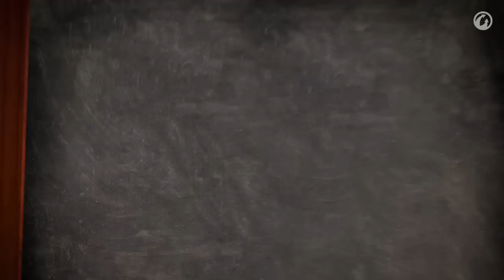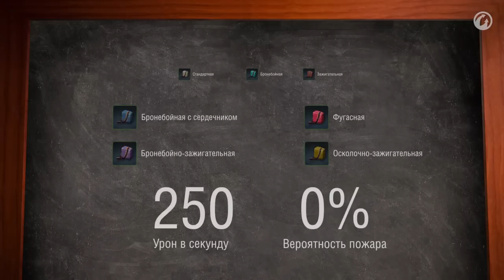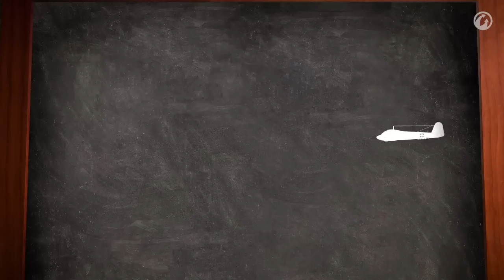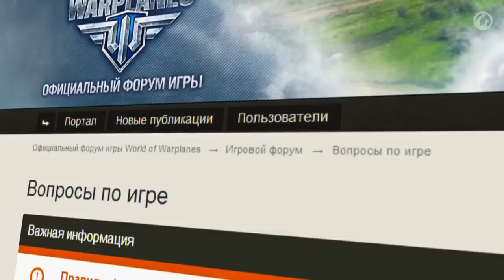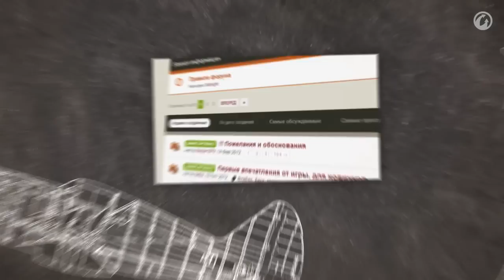World of Warplanes — летная школа, урок четвертый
Новый выпуск "Летной школы" World of Warplanes, в котором речь идет о снаряжении и боеприпасах, которыми можно укомплектовать свой самолет

Жанр: многопользовательская авиааркада
Платформа: PC
Издатель / Разработчик: Wargaming.net
Дата выхода: 12 ноября 2013